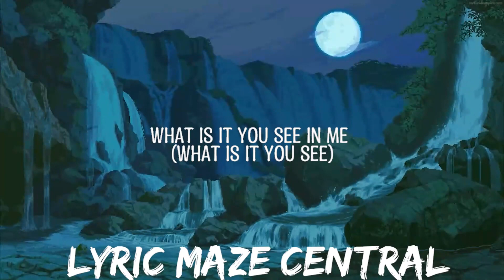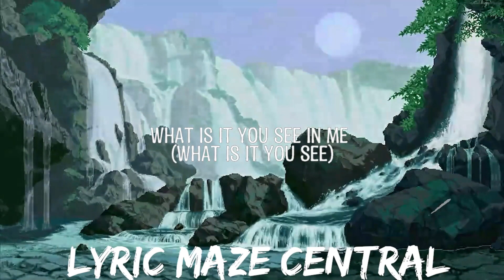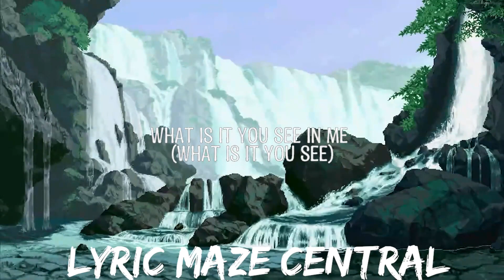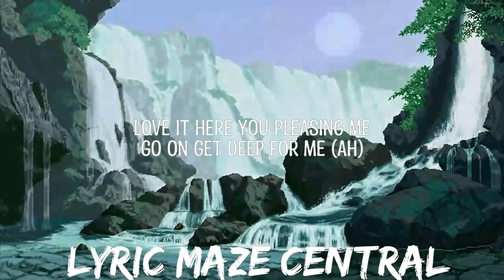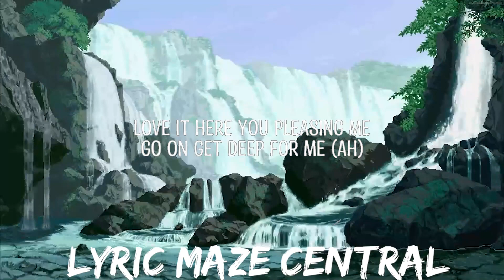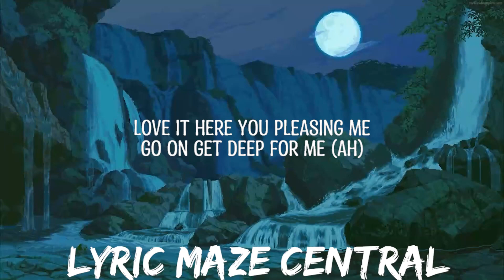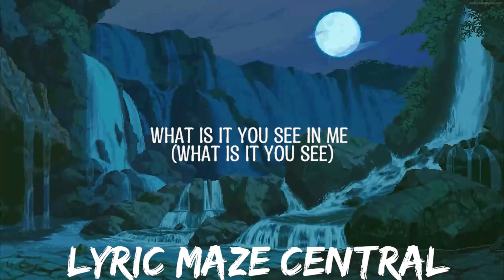30 mins | Aqyilaa - Bloom|What is it you see in me?Tell me why do you believe…TikTok Song | Best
30 mins |  Aqyilaa - Bloom|What is it you see in me?Tell me why do you believe…TikTok Song  | Best
30 mins |  Aqyilaa - Bloom|What is it you see in me?Tell me why do you believe…TikTok Song  | Best
30 mins |  Aqyilaa - Bloom|What is it you see in me?Tell me why do you believe…TikTok Song  | Best
♫ Aqyilaa - Bloom|What is it you see?What is it you see?Tell me why do you believe…TikTok Song

⏯ Lyrics:

What is it you see in me (what is it you see)
Tell me what do you believe in me would you
keep your schedule free for me would you
keep your schedule free for me this
kind of yêu is freeing me go on (ah)